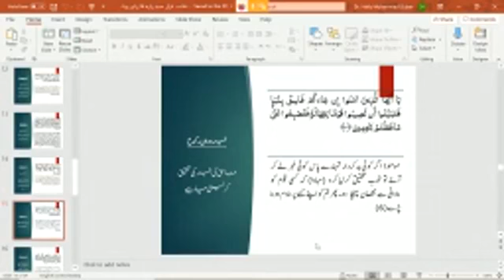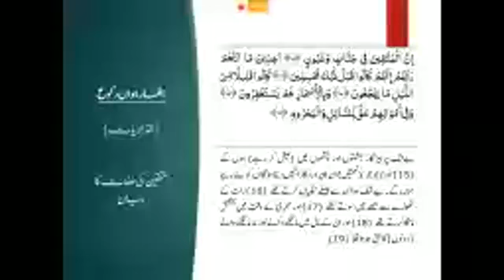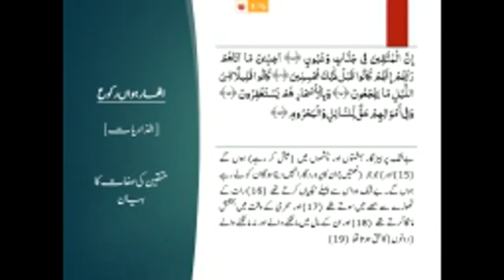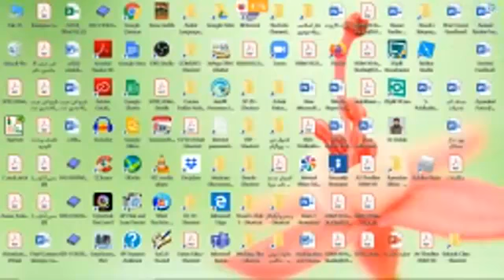EP-26 II Summary of Quran II Para -26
خلاصہ قرآن مجید؛ پارہ نمبر 26
آج سے دو سال پہلے ہم نے فیس بک پرخلاصہ قرآن مجید لائیو کیا تھا کہ جس میں ہر روز ایک گھنٹے میں ایک پارے کا خلاصہ بیان ہوتا تھا۔ ترتیب یہ تھی کہ ہر پارے میں سے کچھ آیات کو منتخب کر لیا گیا تھا اور ان کا ایک رواں ترجمہ اور مختصر شرح بیان ہوتی تھی اور اسے معاصر معاشرتی مسائل سے متعلق کیا جاتا تھا کہ ہمارے آج کے مسائل میں ہم قرآن مجید سے رہنمائی کیسے لے سکتے ہیں۔ یہ فیس بک لائیو سیشن بعد میں فیس بک پر ریکارڈ کا حصہ بن گئے۔

بعد ازاں ہم نے ان سیشنز کو اپنی ویب سائیٹ پر بھی ڈال دیا ہے، ہر پارے کی ویڈیو بھی اور اس کی پی ڈی ایف اور پاور پوائنٹ سلائیڈ بھی۔ تا کہ جو دوست احباب رمضان المبارک میں اپنے محلے کی مسجد میں قرآن مجید کا تراویح کے ساتھ خلاصہ بیان کرنا چاہتے ہیں تو ان کے لیے آسانی رہے۔ اس سال بھی پرائم بینکوئیٹ ہال ٹاون شپ لاہور میں تنظیم اسلامی کے پلیٹ فارم سے قرآن مجید کا خلاصہ بیان ہو گا۔ ترتیب یہ ہو گی کہ فرض نماز کے بعد ایک سے سوا گھنٹہ ایک پارے کا خلاصہ بیان ہو گا جبکہ اس کے بعد تراویح کا اہتمام ہو گا۔ قریب کے علاقے کے دوست احباب کو شرکت کی دعوت ہے۔